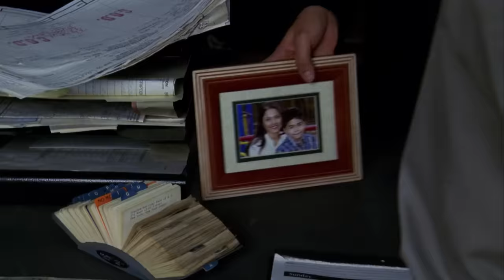Two Victims Burned Alive | Law & Order SVU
The hunt is on for the murderer of two Arab-American victims who were torched alive as a hate crime.

Season 5, Episode 13 'Hate': Two Arab-Americans are burned and the seemingly unrelated incidents are actually hate crimes, and the suspect on trial mounts an unusual defense.